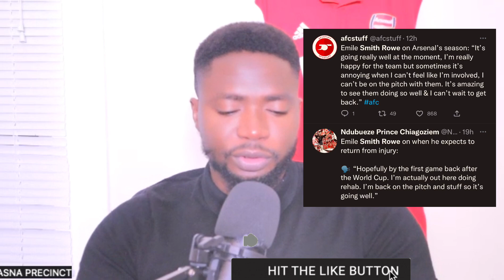SMITH-ROWE TARGETS WESTHAM RETURN!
Smith-Rowe  is very optimistic of a return to the pitch after the World-cup to help arsenal in what is looking like an impressive season thus far .